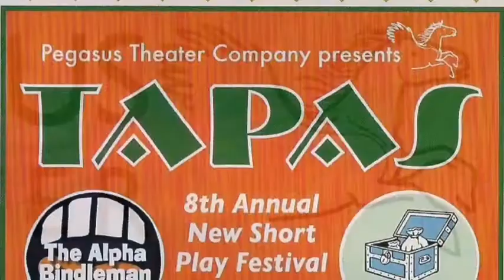Tapas 2014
description